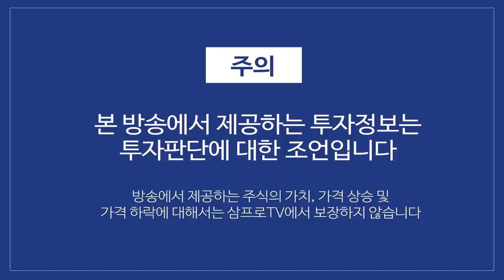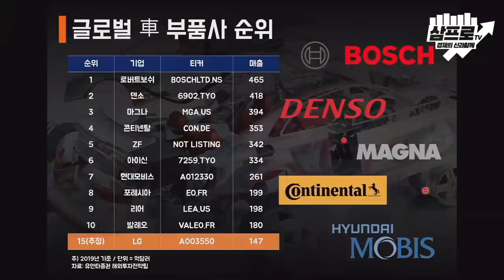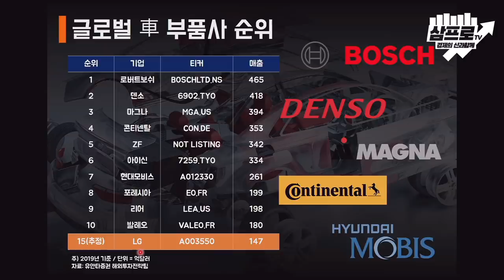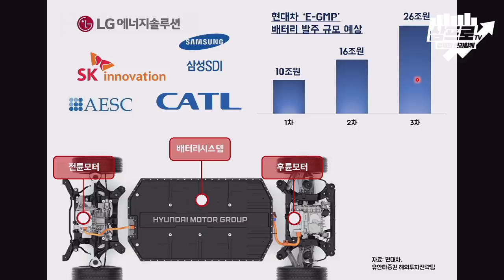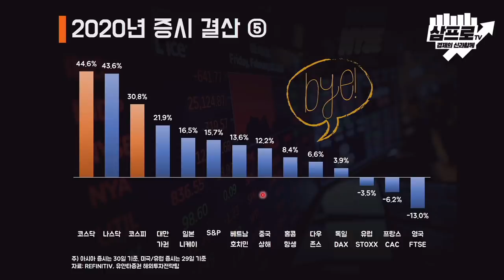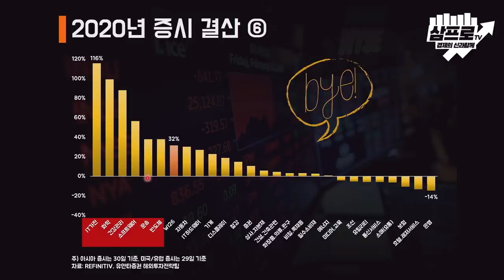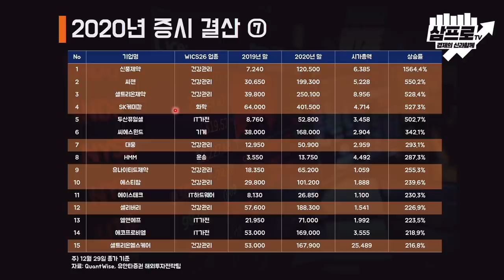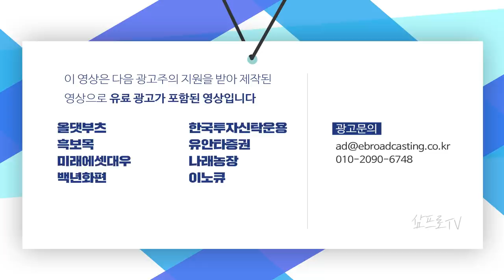삼성전자, 종가 기준으로 8만원 고지 점령.. 내년에도 이느낌 이대로? f.유안타증권 김석환 연구원